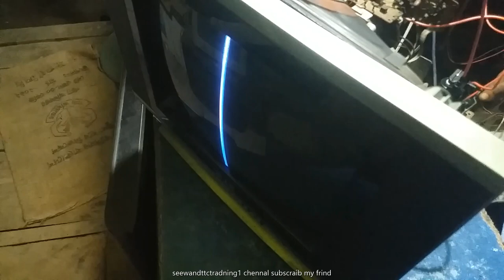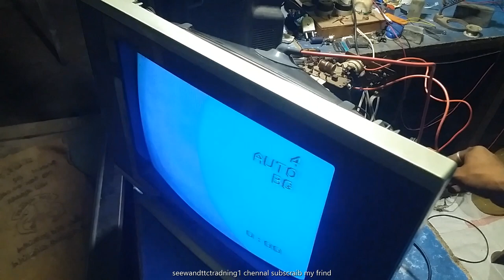বক্স টিভি ফেলাইব্যাক দিয়ে এসটি ছিজ করছে সহজে রিপেয়ার করুন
বক্স টিভি মেরামত crt crt টিভি বক্স টিভি বক্স টিভি ফেলাইব্যাক প্রব্লেম #
সুপ্রিয় বন্দুরা ইভিডিওতে আপনাকে দেখাব একটি বক্স টিভি ফেলাইব্যাক নষ্ট হয়ে গেলে বা ফেলাইব্যাক দত্তে এসটি বেয়ে গেলে কিকরবেন বিস্তারিত ভিডিওতে
description
Hello friends, how are you all, I hope you are all well, I am Sabuj Mahmud with my sincere love and congratulations / I have been repairing electronics products for 19 years so for you
 seewandttctradning1,Launched Youtube Channel,It is a Technology based YouTube Channel which includes Repair and Manufacture of CRT TV, Smart LED/LCD TV, Sound System, Amplifier, IPS
So here you will find lots of details and clear idea about new gadgets, electronics circuits, repairing.
Content Creator & Channel Admin: Sabuj Mahmood // Sabuj Electronics Engineering Works & Technical Training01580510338 Center